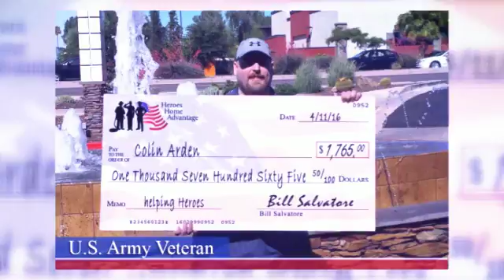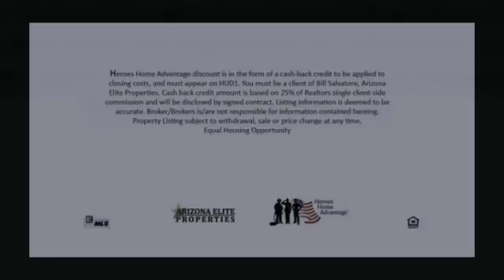You are why we do what we do.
Home is more than the place you keep your stuff, home is where you belong. AZVHV Heroes Home Advantage helps you find where you belong.